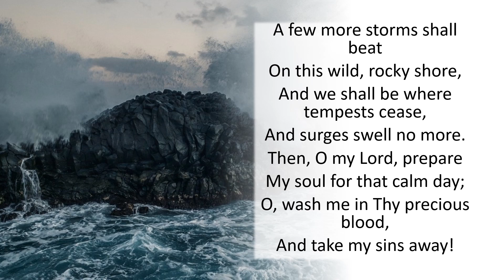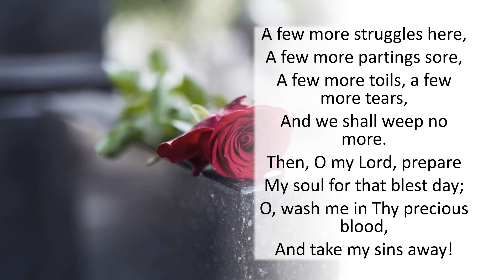372 A Few More Years Shall Roll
The Christian Life – Pilgrimage

Lyrics: Horatius Bonar, 1844
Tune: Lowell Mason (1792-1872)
(Bonar. S.M.D.)